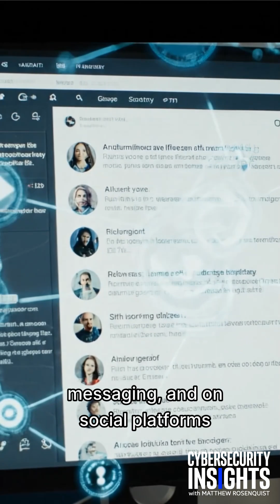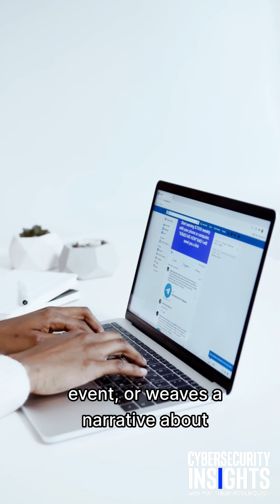Cybersecurity Prediction #1 for 2026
AI Supercharges Social Engineering
Attackers leverage AI to automate personalized, believable phishing at scale, driving 30-50% increase in successful attacks.